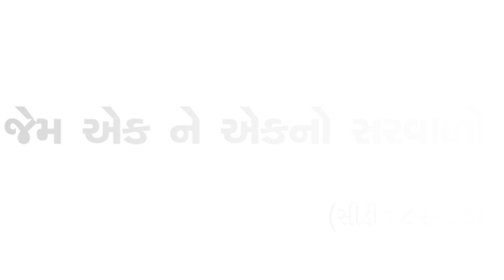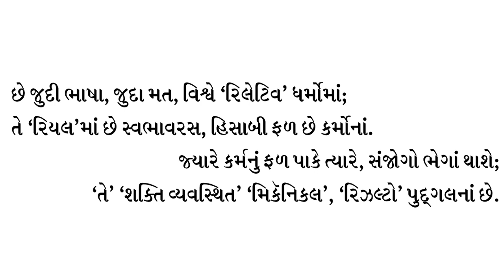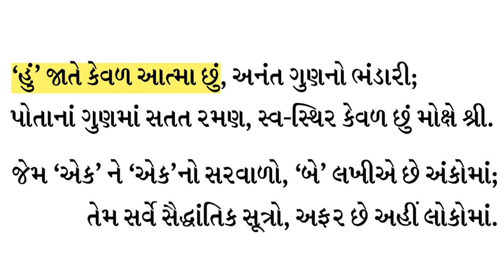|| જેમ એક ને એકનો સરવાળો || Jem ek ne ek nau sarvaalo || JD CD-82-07 || Kaviraj Pad || Dadabhagwan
Jagruti Darshak Pad || Kaviraj Pad || Dadabhagwan || જેમ એક ને એકનો સરવાળો || Jem ek ne ek nau sarvaalo || JD CD-82-07 ||